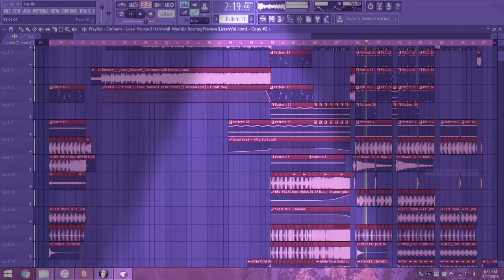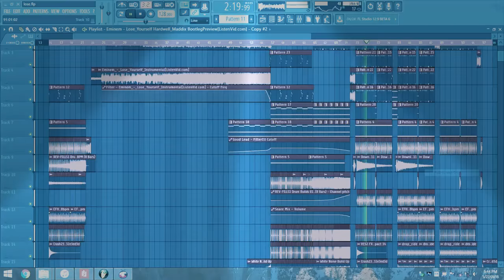Eminem - Lose Yourself (Hardwell & Maddix Bootleg) FULL REMAKE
Hardwell - ID
Axwell ID
DubVision - ID
ID vs Don't You Worry Child
ID Remake
DubVision ID Remake
Ultra 2016
Played at Ultra 2017
Hardwell Ultra 2017
Hardwell ID Ultra 2017
Hardwell
Mashup
Ingrosso
Axwell mashup
NWYR
NWYR Ultra
W&W
Saving Light
NWYR Remix
Hardwell Ft NWYR
Hardwell We Are One Remake
Armin van burren
Virtual
Ultra Music Festival
UMF Mashup
Hardwell UMF Mashup
Hardwell Ft Armin van Buuren
Hardwell Ft Afrojack
Hardwell Ultra Europe ID
Hardwell Ft Dr. Phunk
Tomorrowland 2017
Hardwell Ft Wildstyle original mix
Breadth Carolina like that
Instrumental Mix
Kaaze ID
Ultra 2018
Ultra 2018 ID
Wildstyles ID
Side By Side
Hardwell Ft Wildstyle Extended Mix
Dreamer
WildStyles ID
Tiesto ID
Dimitri Vegas & Like Mike ID
Dimitri Vegas & Like Mike vs Hardwell
Hardwell Ft Dannic
Martin Garrix ID FL Studio Remake FLP
Logic Pro Remake LLP
Hardwell Tomorrowland 2018 ID
Matisse & Sadko ID
Matisse & Sadko Remix
Martin Garrix vs Matisse & Sadko - ID
W&W Festival Remix
W&W Remake
W&W Remix
Ultra W&W
FLP
Hardwell Remix
Paris Blohm ID
Paris Blohm Body High
Mixing Tutorials
KEVU
Manse ID